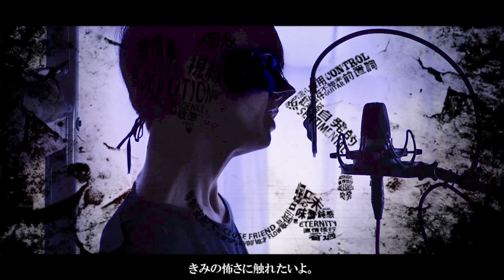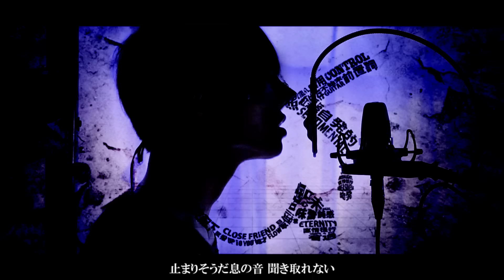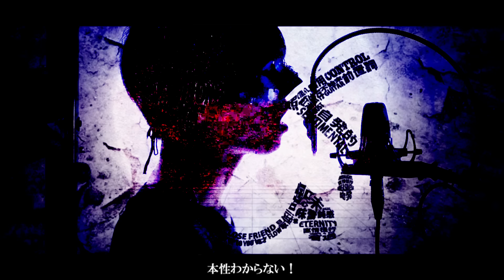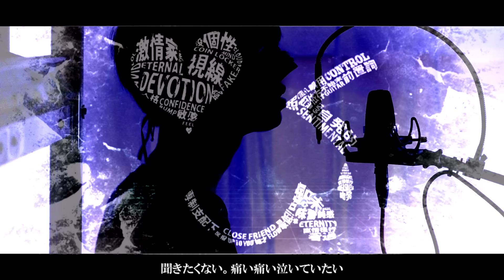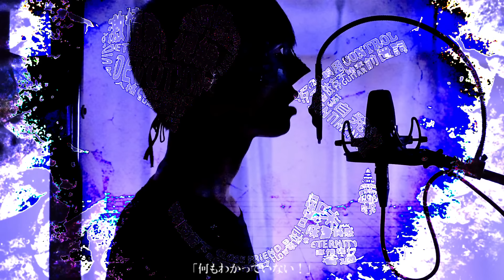【超学生】パケットヒーロー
三 ( 卍^o^)卍ﾄｩﾙﾙﾙﾙﾙﾙﾙﾙﾙﾙﾙﾙ

※翻訳字幕をご提供いただける場合は、他サイトからの転載や著作物でないかにご注意の上申請頂けると幸いです。